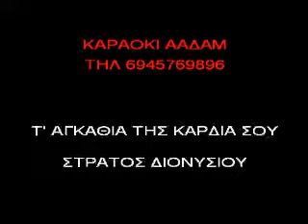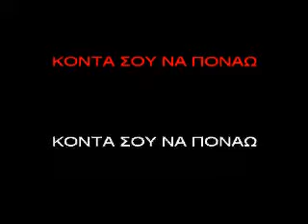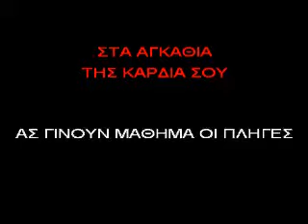Τ' ΑΓΚΑΘΙΑ ΤΗΣ ΚΑΡΔΙΑ ΣΟΥ.avi